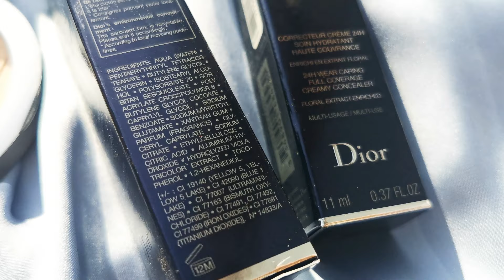☀️ Dior Summer Skin Tint (Light) + swatches